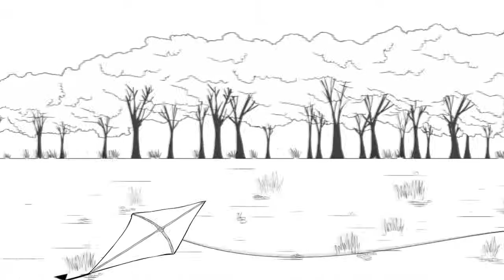Faites un vœu | Assemblée Mondiale de CIVICUS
Joignez-vous à de nombreux citoyens à travers la planète et faites vous un vœu pour un monde juste !

L'Assemblée Mondiale de CIVICUS est un grand rassemblement des membres de la société civile, de donateurs, de gouvernements, d'entrepreneurs et de citoyens, qui veulent trouver des voies de collaboration pour construire un monde plus juste.

SOYEZ DES NÔTRES LE 10-11-12 SEPTEMBRE À MONTRÉAL !